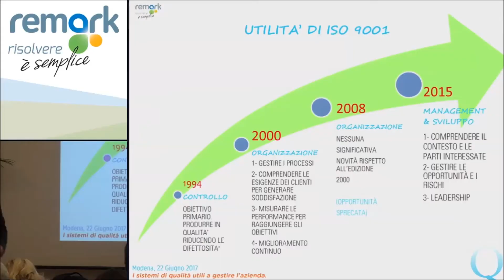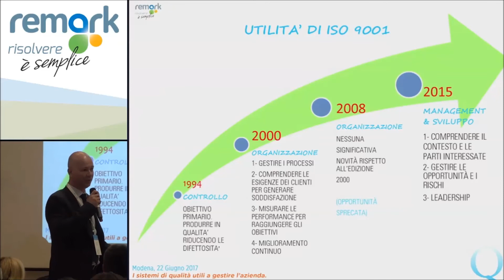Breve storia di ISO 9001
Dott. Marco Basalisco, Campogalliano (MO), 22 Giugno 2017.
Estratto dal doppio dvd "I Sistemi di Qualità Utili a Gestire L'Azienda".
100% formazione su
ISO 9001:2015
ISO 14001:2015
OHSAS 18001
LEAN MANAGEMENT
RISK MANAGEMENT